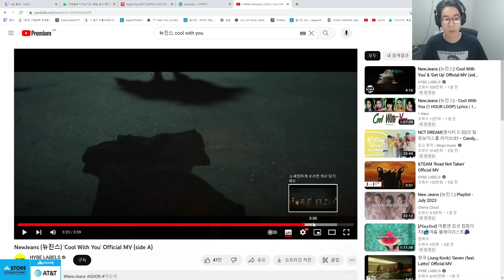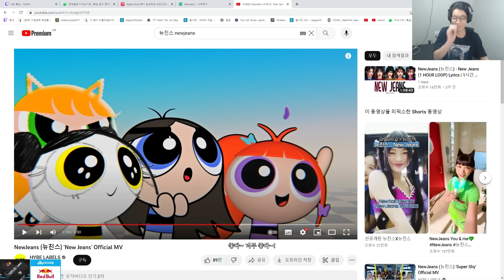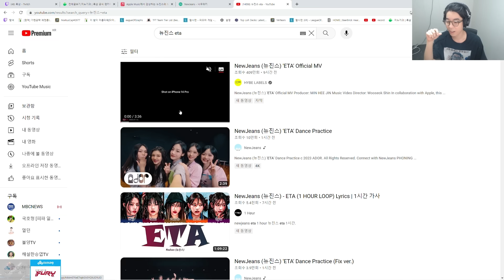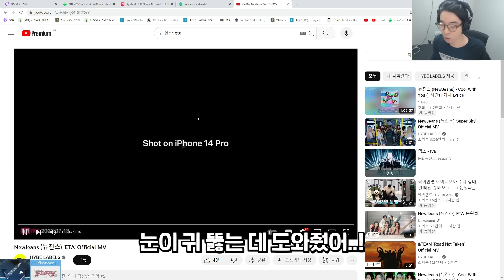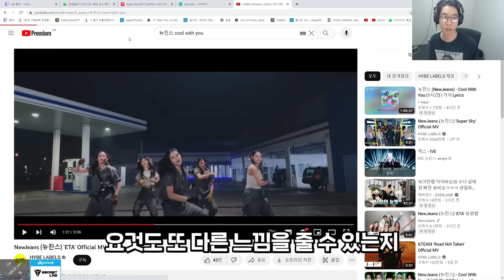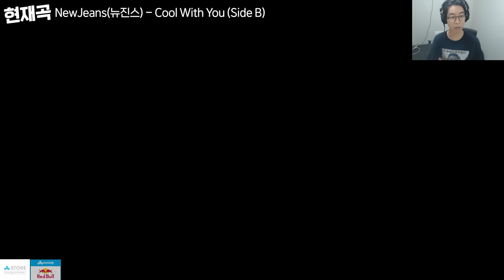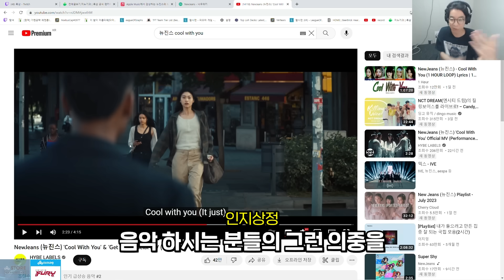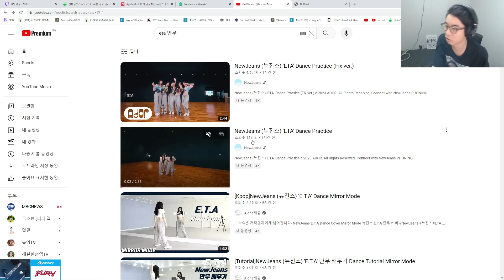눈으로 보면 귀가 뚫리는 음악들 | 뉴진스 EP 2집 [ Get Up ] 뮤직비디오 감상회 NewJeans M/V Full Album Reaction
*뮤직비디오 시청하기

0:00 인트로
0:20 New Jeans
4:19 Super Shy
8:35 ETA
13:36 Cool With You(Side A)
17:34 Cool With You & Get Up(Side B)
23:53 ASAP(Teaser)
24:43 앨범 및 뮤직비디오 총평